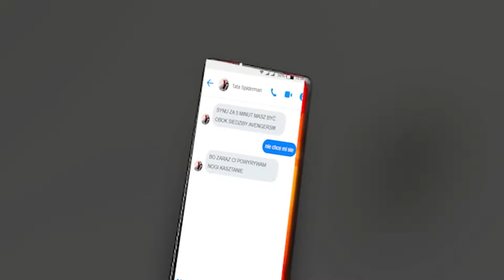JESTEM SHIN SONIC NA BROOKHAVEN RP!